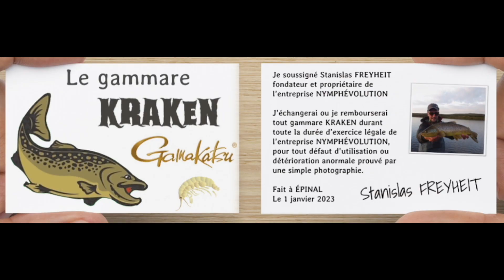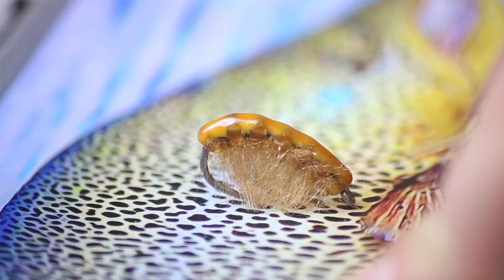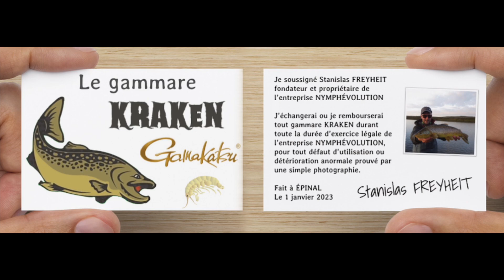Le gammare Nymphévolution extra fort de fer " KRAKEN " ( garantie à vie )